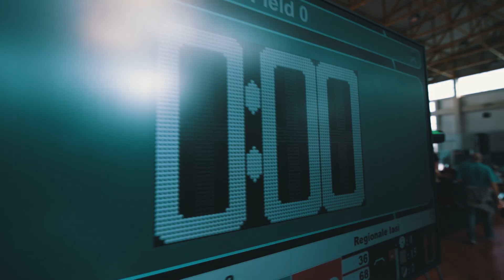Iasi Qualifying Tournament 2019 - Highlights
Enjoy the highlights of our Qualifying Tournament in Iasi. 39 FTC teams battled it out for a place at the National Championship and showcased their passion for robotics, their team work skills and most of all how this competition is all about people learning while having fun.
Video: Nicolae Anghel